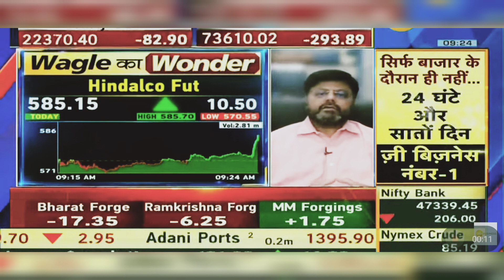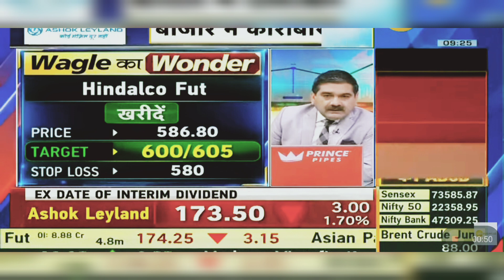Hindalco Share News: Hindalco Share Latest News | Hindalco share News Today | 3rd April 2024